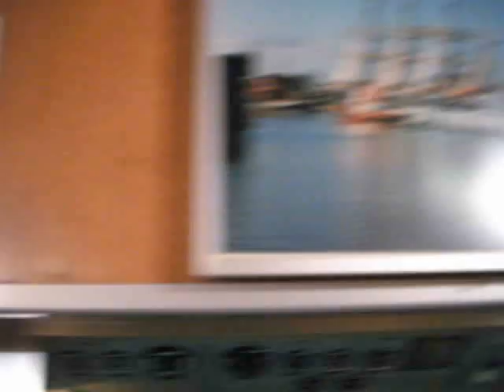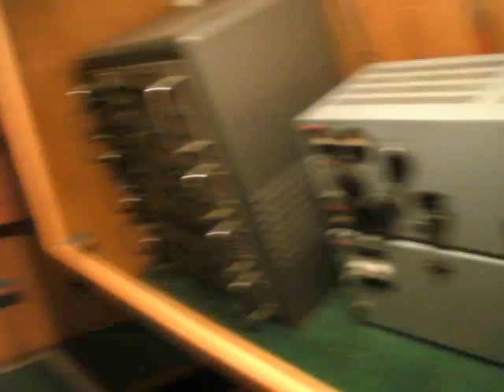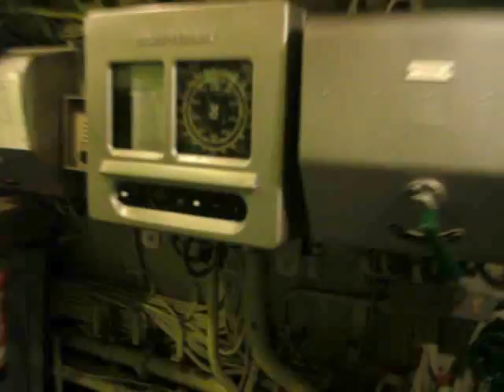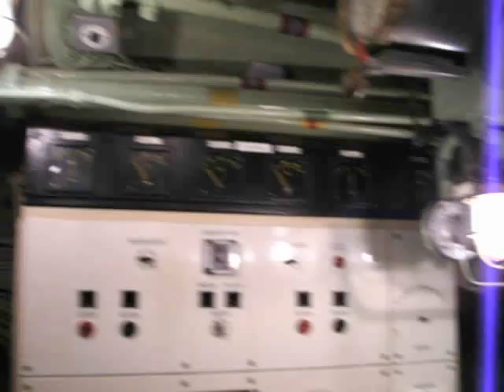A walk inside German submarine Wilhelm Bauer ( U-2540 ) launched on 13 January 1945.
Type XXI submarine Based at German Shipping Museum Bremerhaven.